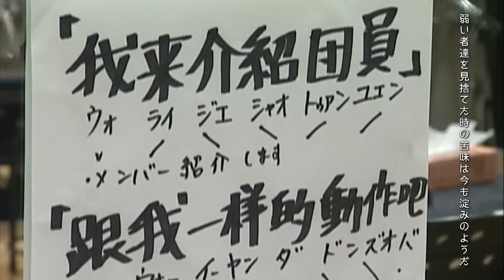GLAY / 元号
5月より「平成」から新たな元号「令和」となるが、そんな時代の変わる直前にGLAYが新曲『元号』のMusic Videoを公開！
この楽曲はTAKUROが新元号に変わるにあたり書き下ろした最新楽曲であり、フォーキーなサウンドと、TERUのシンプルかつ、力強いボーカルが歌詞をダイレクトにリスナーの耳に届ける仕上がりとなっている。
歌詞に関しては、数々の社会に対するメッセージを曲として書いてきたTAKUROだが、今作では昭和、平成と生き抜いてきた人々へのリスペクトと、これから新元号の元で中心となっていく世代への激励が歌詞に織り込まれており、この時代の変わり目に対するGLAYからのメッセージと言えるだろう。
Music Videoの内容は伝説の20万人ライブを始め、昭和〜平成とGLAYの歩んできて数々の軌跡を、その時々の貴重な彼らの映像を詰め込んだ、まさにGLAYの歴史と歩みと見ることのできる内容に仕上がっている。